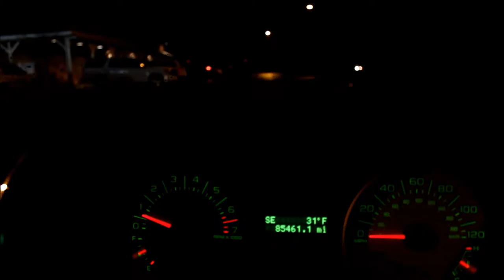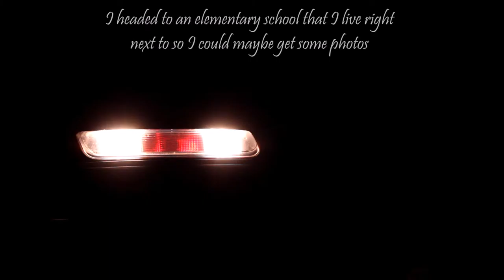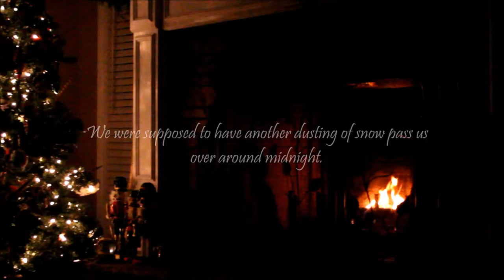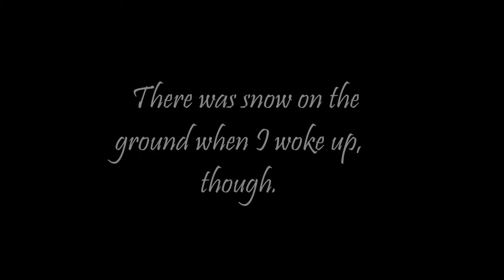[Vlog] Winter Weather in Athens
I got a new camera for christmas, and here's the result. Enjoy!